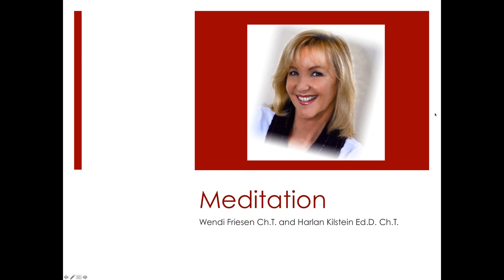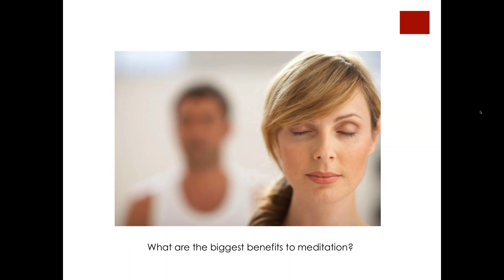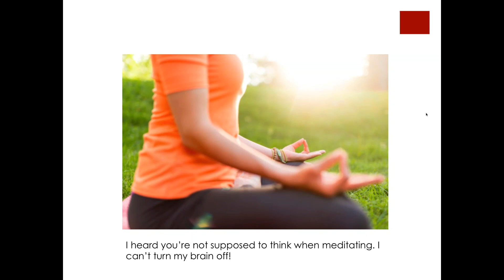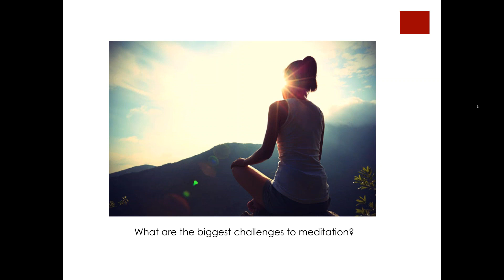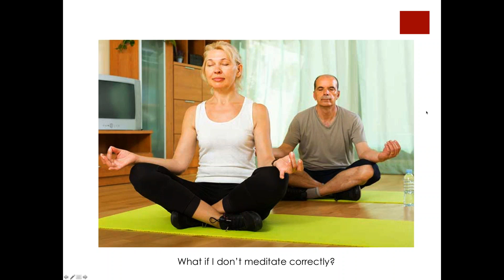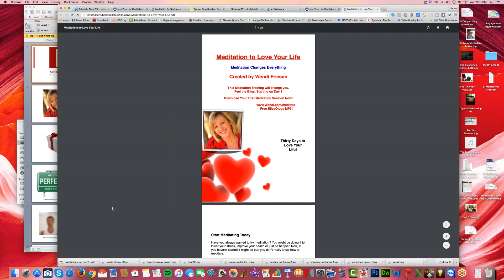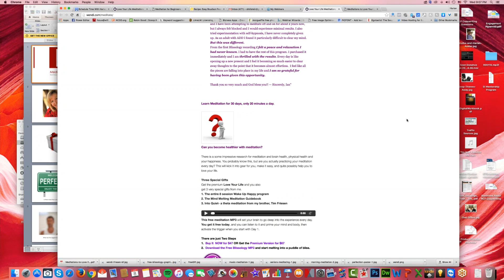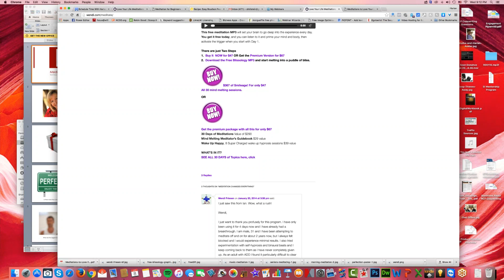How To Meditate For Beginners Wendi Friesen and Harlan Kilstein